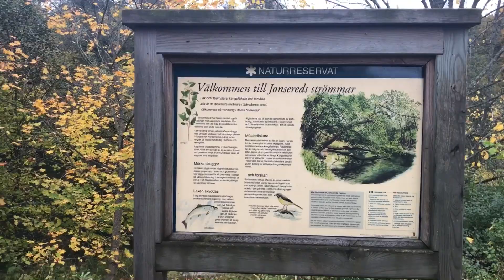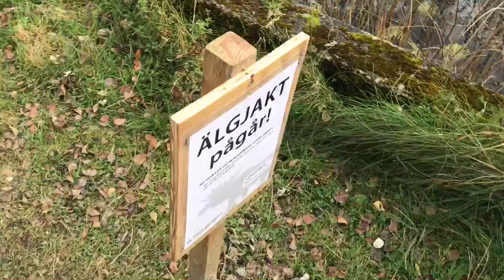Bohusleden, Jonsered - Kåsjön